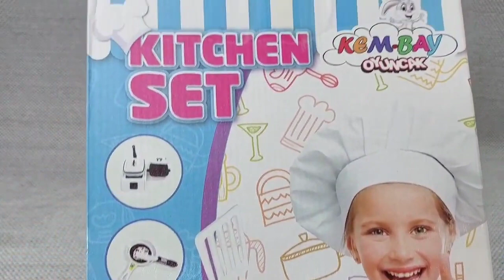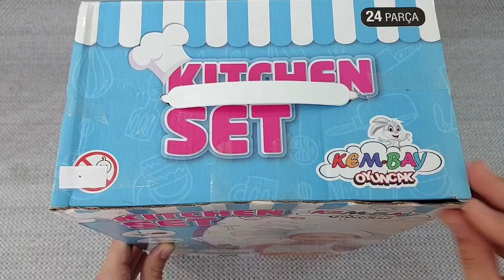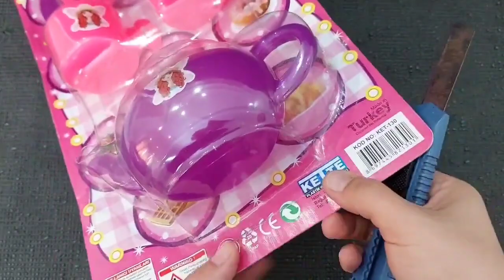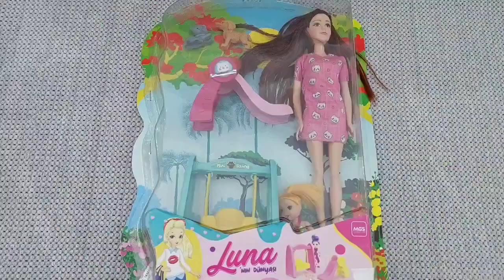Hello Kitty toys | 10 Minutes Satisfying with Unboxing Beautiful Barbie Doll Toys | ASMR